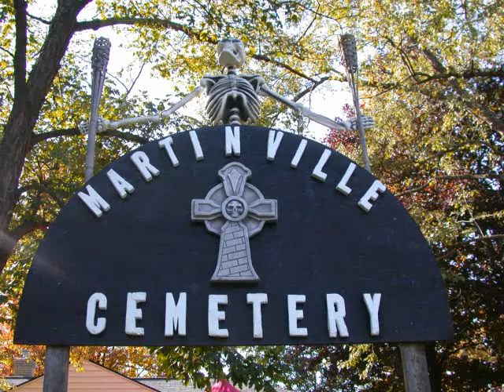HALLOWEEN AT MARTINVILLE CEMETARY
Livonia Michigan residents, cast your vote for your favorite halloween display (Martinville Cemetary) through your local cable channel. Steve and Jeanette work year round designing the ghouls, ghosts, goblins and other creatures found in the Martinville Cemetary during the month of October each year.